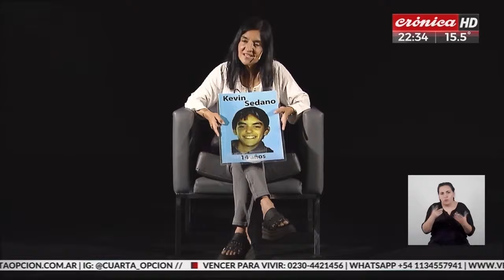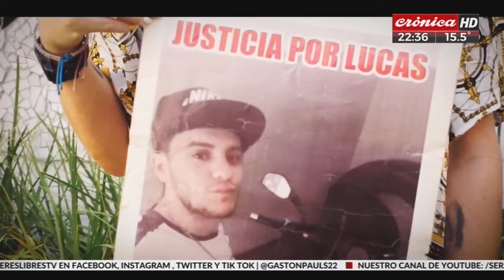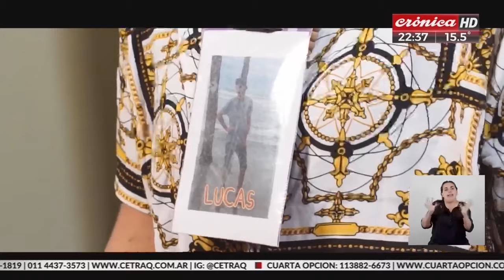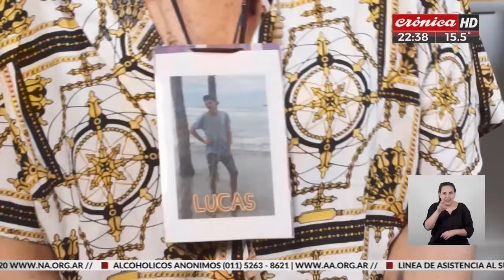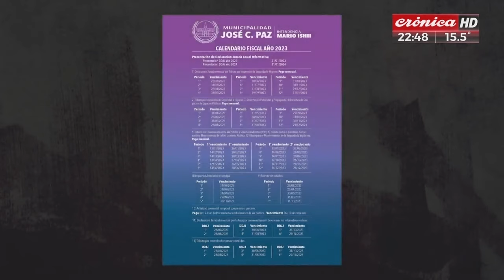Ley de Alcohol Cero: “Seres Libres” mostró tres caras de una normativa fundamental en nuestro país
El último 13 de abril se sancionó la Ley de Alcohol Cero, que ya rige a en todo el país, y modifica la normativa anterior (Ley de Tránsito N° 24.449) al sustituir el inciso a del artículo 48 para incluir la prohibición de conducir "cualquier tipo de vehículos con una alcoholemia superior a cero (0) miligramos por litro de sangre".

Gastón Pauls, en una nueva edición de “Seres Libres”, habló con Facundo Moyano, uno de los principales impulsores de este proyecto, Alba de Conduciendo Conciencia y Sabrina de Madres del Dolor, para celebrar esta Ley y reflexionar sobre el alcohol al volante y sus consecuencias.